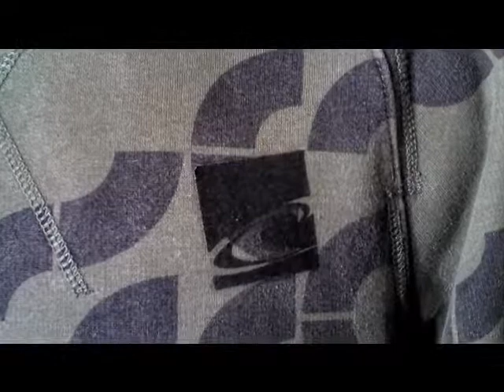O'Neill Surf Hoodie @ 360Boardwear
Hoodie Hooded Sweatshirt O'Neill